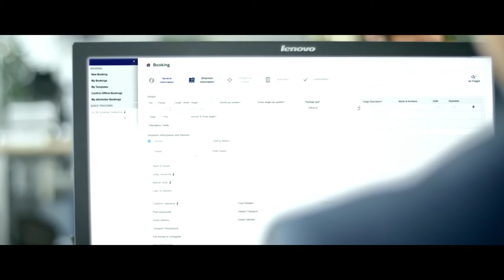DB Schenker AIR Imagefilm © 2017 produced by Fiction Films GmbH